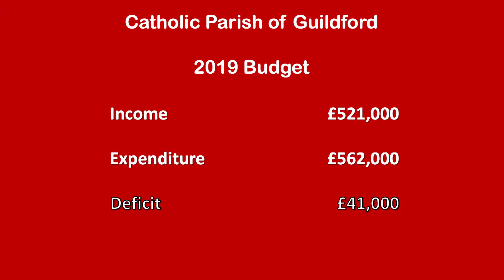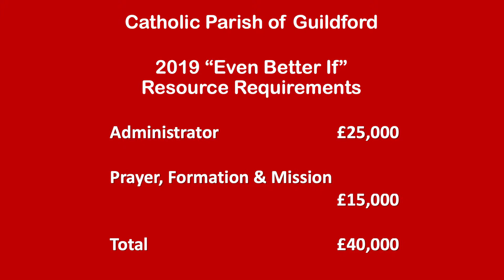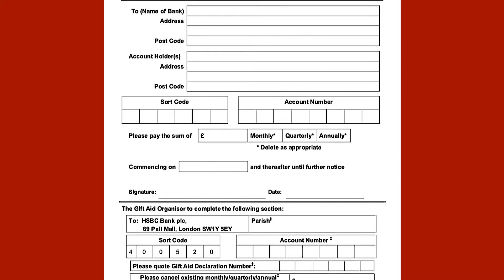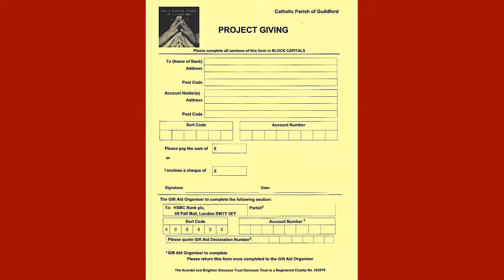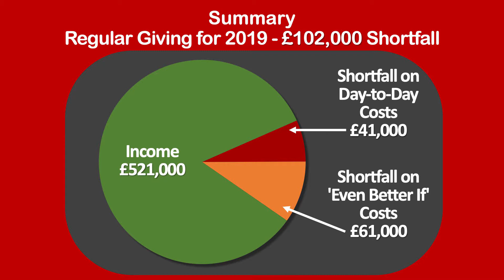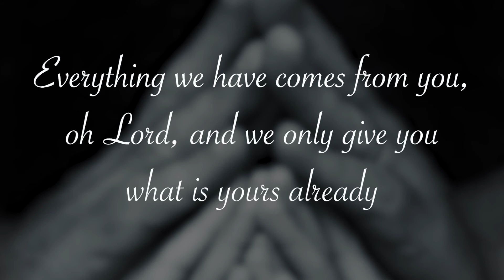Catholic Parish Guildford Appeal 2019 - Video 3